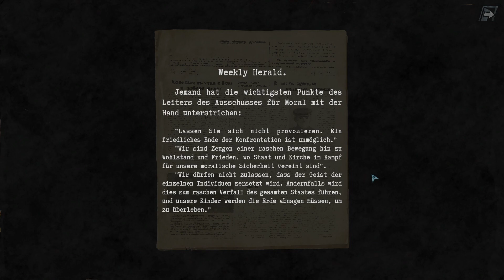Kein Ausweg -💰Gone Rogue #04 (Angehauen,Gameplay Tutorial,Deutsch)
🏰 Gone Rogue erschien am 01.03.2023 und ist ein Echtzeit-Schleichtaktik-Spiel nicht unähnlich zu Shadow Tactics oder Desperados 3. Das Setting ist alternativhistorisch: nach einem "Großen Krieg" [also vermutlich einem Weltkrieg] leidet die Bevölkerung unter den Kriegsstrapazen sowie einem faschistisch-diktatorischen Regime, dass alle unterdrückt und Denunziation fördert. Als "unzuverlässige Person" gebrandmarkt, wird der ehemalige Fabrikarbeiter Jack zum Dieb in den Slums.

Auszug aus der Spielbeschreibung auf Steam:

"Achtung
Wir sind ein kleines Indie-Team und können uns eine professionelle Übersetzung von mehr als 65000 Wörtern in diesem Spiel nicht leisten. Deshalb wird der größte Teil der Lokalisierung durch maschinelle Übersetzung erledigt. Wir hoffen, dass euch das nicht vom Spielspaß abhält. Wir hoffen, dass die Übersetzung bald verbessert wird (auch mit Ihrer Hilfe).
Merkmale:
Fesselnde Stealth-Action mit taktischen Elementen.
Mehr als 15 Schauplätze für Raubüberfälle verfügbar.
Realistische Reaktionen der feindlichen Charaktere auf die Anwesenheit des Spielers.
Dutzende von verschiedenen Werkzeugen und nützlichen Gadgets.
RPG-ähnliches Charakterentwicklungssystem.
Tiefgründig entwickelte dystopische Handlung.
DEN PERFEKTEN RAUBÜBERFALL BEGEHEN
Bereiten Sie sich auf den Überfall vor - sprechen Sie mit Informanten, wählen Sie die am besten geeigneten Werkzeuge, kombinieren Sie Vorteile und Spezialisierungen. Bei Einbruch der Dunkelheit können Sie sich auf den Fall stürzen. Planen Sie Ihre Züge intelligent und suchen Sie nach dem richtigen Weg, um die ausgeklügelten Sicherheitssysteme zu durchdringen. Aber seien Sie vorsichtig - die Stadt reagiert aktiv auf alle Ihre Aktionen und verzeiht keine Fehler.

DIE KLASSISCHE DYSTOPIE
Das alternative Europa in der Mitte des 20. Jahrhunderts. Wer könnte besser als ein Dieb das geheime Leben dieser bösartigen Gesellschaft beobachten. Erkunden Sie die Straßen der Stadt, finden Sie geheime Räume und lauschen Sie den Gesprächen anderer Leute. Jedes Haus und jede Ecke trägt den Abdruck einer Geschichte, die durch Satire und schwarzen Humor enthüllt wird.

ENTWICKLE DEINE FÄHIGKEITEN
Wähle deinen Spielstil - die Entwicklung der Fähigkeiten deines Charakters hängt nur von deinen Aktionen ab. Schalte über 50 Perks und Spezialisierungen frei (besonders starke, spielverändernde Fähigkeiten) und entwickle dich von einem einfachen Straßendieb zu einem echten Meisterdieb."

🏰 "Gone Rogue"
Echtzeittaktik-Schleichspiel von AskAlot Games (2023)